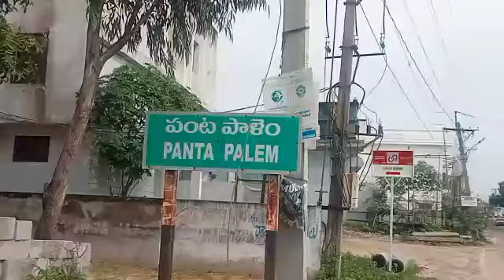Minister Kakani Govardhan Reddy in Gadapa Gadapaku mana prabhutvam program in Sarvepalli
Minister Kakani Govardhan Reddy in Gadapa Gadapaku mana prabhutvam program in Sarvepalli : 20th December 2022